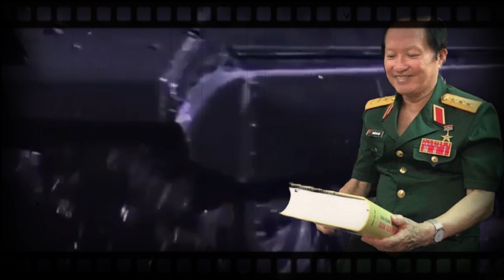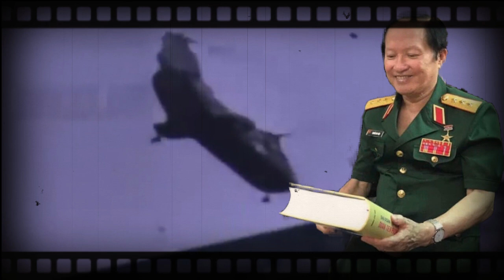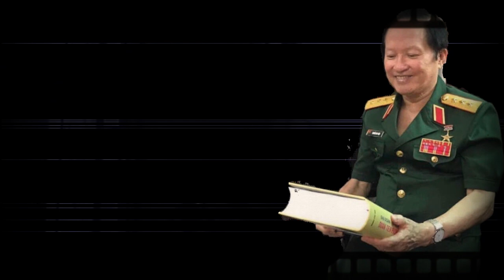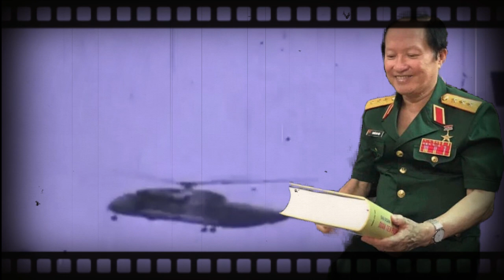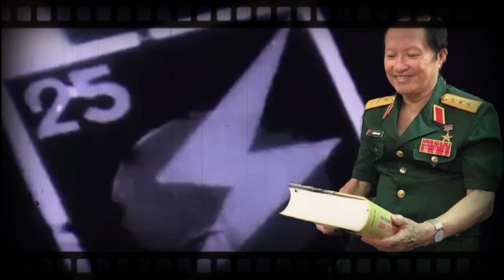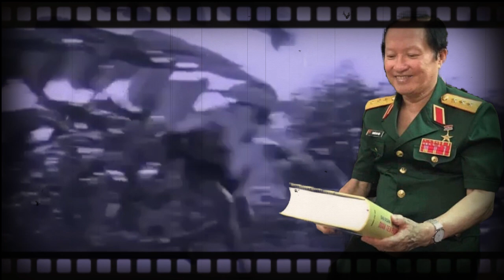Phần 13-Toàn Cảnh Chiến Dịch Đường 9 Nam Lào Qua Ký Ức Tướng Nguyễn Huy Hiệu-Một Thời Quảng Trị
Kể những câu chuyện về Phần 13-Toàn Cảnh Chiến  Dịch Đường 9 Nam Lào Qua Ký Ức Tướng Nguyễn Huy Hiệu-Một Thời Quảng Trị